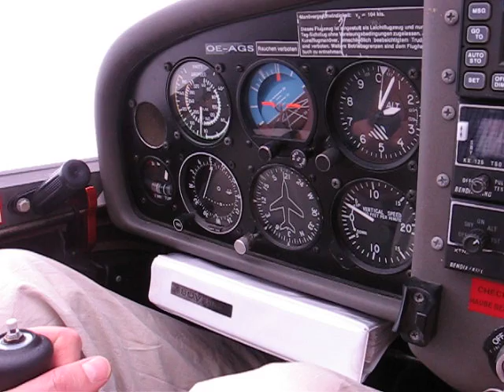non-standard turns in Katana (DV20)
steeper turn in a diamond air Katana (DV20) - pilot working hard to maintain altitude, not so badly done ;-)